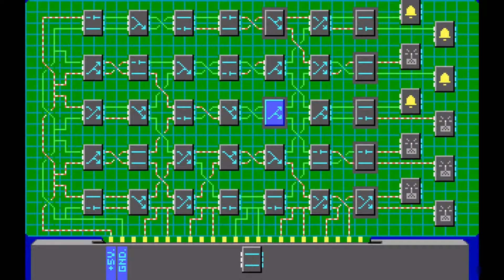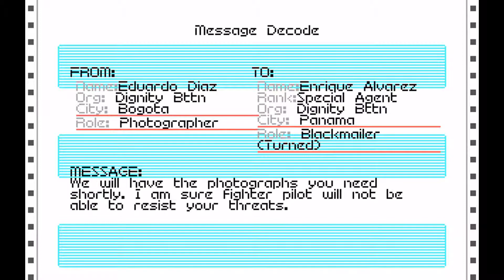Covert Action Returns 49: Survivor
Some break-ins are not for the faint of heart. Getting out of this one conscious is going to take all of my middling skill.